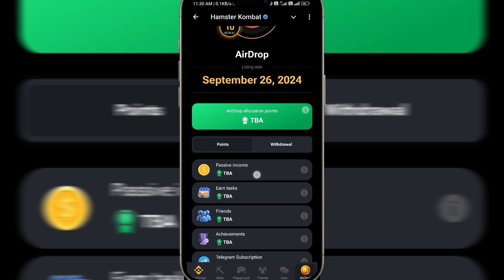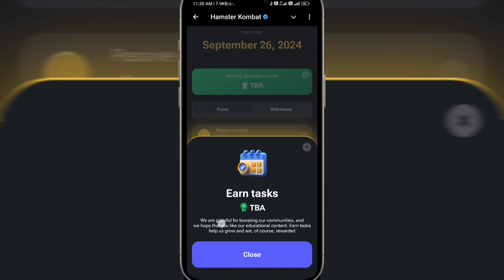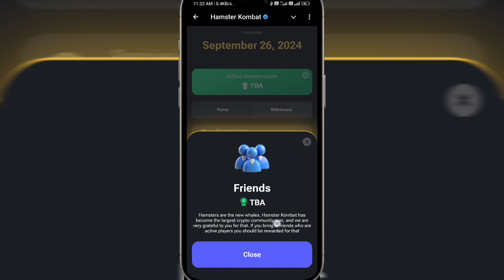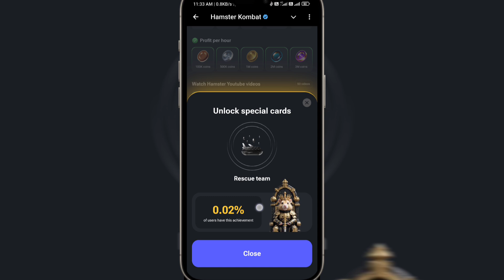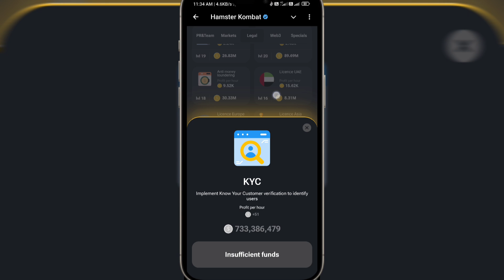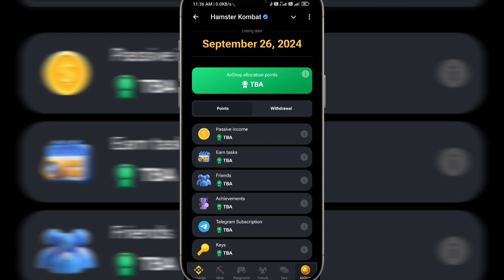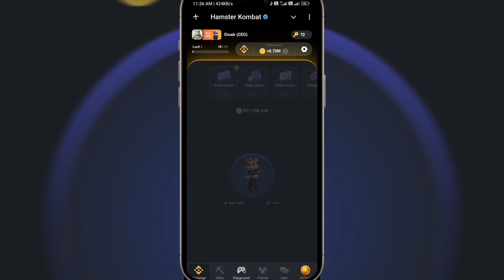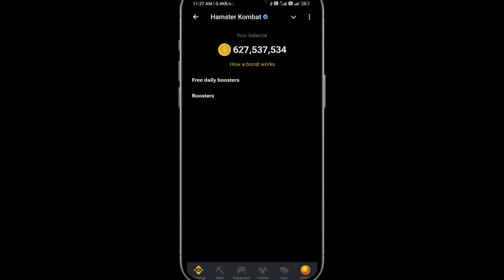2X AirDrop Hamster Kombat Secret Trick | Hamster Kombat Latest Update | Hamster Kombat News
2X AirDrop Hamster Kombat Secret Trick | Hamster Kombat Latest Update | Hamster Kombat News

Hamster Combat is a type of cryptocurrency related project and just newly arrived in the market which is absolutely legal and follows all the rules and devices of YouTube.

Your Queries ;
hamster kombat
$HMSTR TOKEN Deposit to exchange
extra token hamster kombat
hamster kombat important card
hamster kombat important task

Top Search ;
Hamster Kombat
Dogs Airdrop
Tomarket Airdrop
Crypto Airdrop
Hamster Kombat Listing News Update

Crypto Guru